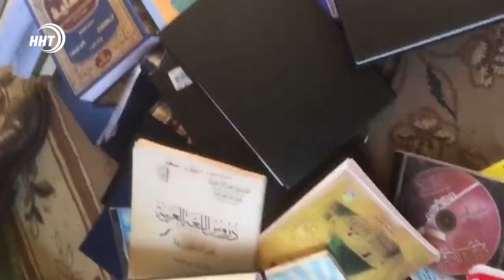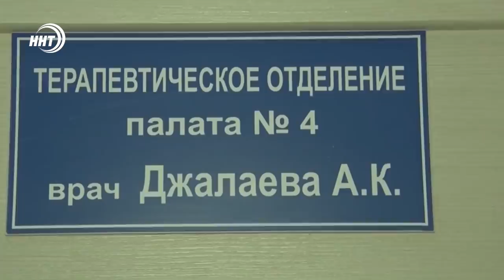Новости Дагестана за 23.10.2020